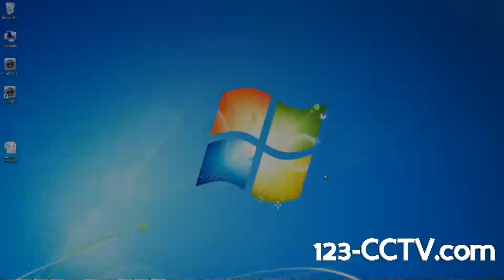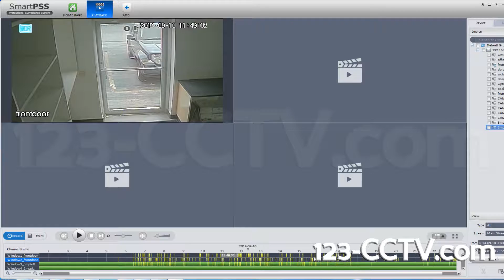Playback Video from DVR using Smart PSS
In this video we will show you how to playback recorded video using SmartPSS.